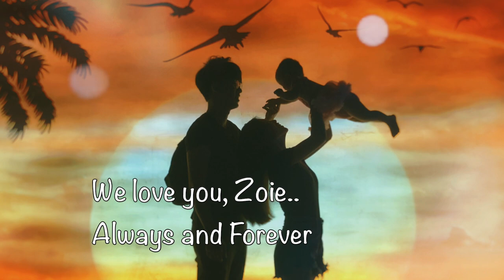写给女儿的歌 | 我的首張單曲MV【至，主恩 | To Zoie】Official MV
Finally！我写给女儿的歌终于出炉啦！写这首歌的时候，心里满满的感触。
想要把我最想和女儿说的都写在歌里。若有一天她觉得很迷茫，或者我们不在了，她也可以听听这首爸妈想对她说的话。女儿非常喜欢这首歌。我每一晚都会唱给她听，哄她睡觉。一岁的她已经会和我一起哼这首歌了～ 在这我也希望可以把满满的爱传给你们。希望你们也会喜欢这首歌! 上帝祝福满满！

特别感谢Kelly，我的好姐妹，帮我完成了这首歌～没有你帮我弹音乐，我就没法完成这首歌！谢谢你·～还有Jesmond，the sound engineer！谢谢你给我所有的idea，把这首歌变得更美丽～（要录歌可以找他！）最后，感谢上帝给我灵感，让我完成了这首歌～

Finally! The song I wrote for Zoie is released! When I was writing this song, my mind and my heart are filled with so many emotions. I just want to put all the messages that I want to say to my daughter into this song. In the future when she start to doubt herself, or when my husband and I are no longer in this world, I hope this song will speaks to her heart again and again that she is loved. I always sing this song as a lullaby to Zoie and she loves it! She's one year old now but she can already hum the song with me! I hope this song will also bring lots of love to you! I hope you love the song as much as we do~ God bless!

Special thanks to Kelly, my bff, for playing the music for me~ And Jesmond, the sound engineer, for all the ideas on how to enhance the song to another level! And most importantly, Thank You God for the inspiration!

Love,
Angi.L